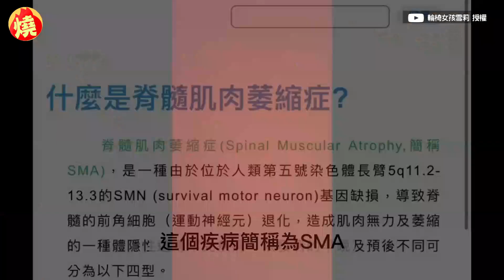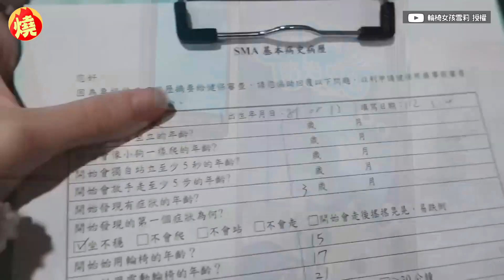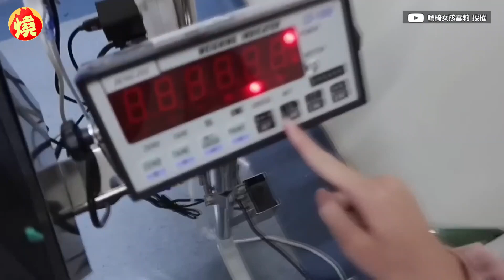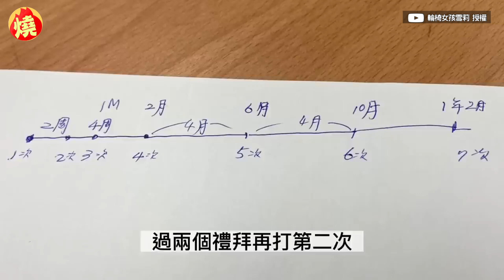終身脊髓注射！輪椅女孩曝罕病痛苦療程 「想放棄治療」惹網心疼－全民話燒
脊髓性肌肉萎縮症(SMA)，為罕見遺傳性神經肌肉疾病，其自費藥物每針要價破200萬元，在各界的努力下，台灣近期通過放寬SMA治療藥品給付範圍。今年23歲的SMA病患「雪莉」，日前指出她雖符合健保給付用藥的資格，但面對須終身接受痛苦的療程，也不能保證有效的情況，讓她備感煎熬，也讓網友看了都心疼不已。
創作者：輪椅女孩雪莉